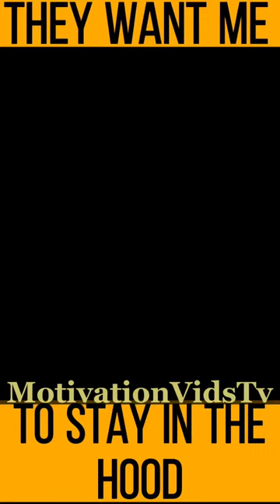They Want Me to Stay In The Hood | Steve Harvey 🙌🏾🔥🥊